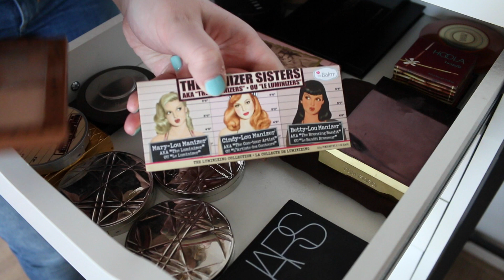Mijn make-up collectie/stash 2016 | Vera Camilla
De lipstick die ik op heb is MAC Kinda Sexy
De kastjes en alle bakjes die erin zitten zijn van Ikea.